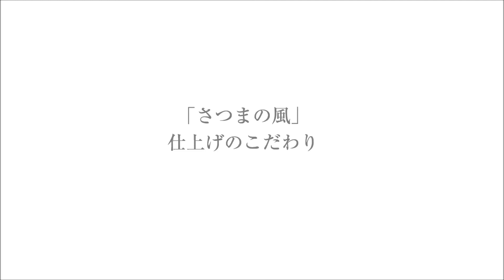さつまの風 鹿児島県産荒仕上げ煎茶 Satsuma no kaze Japanese green tea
長峰製茶の鹿児島産荒仕上げ煎茶「さつまの風」のご紹介です。厳選された鹿児島茶100%の荒造り煎茶です。摘み取った茶葉のおいしさをそのままに茎茶や粉茶を残した荒仕上げのお茶です。色よくまろやかな鹿児島茶のおいしさを1本から送料無料でお楽しみいただけます。

【お茶通販の長峰製茶】
鹿児島茶「さつまの風」100g  価格 540円(税込)  送料込